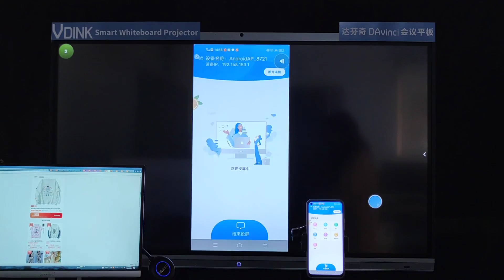Vdink Dizüstü bilgisayar için en iyi özelleştirilmiş, harici beyaz tahta, Çin Fabrikası